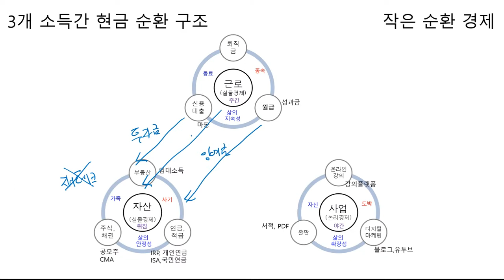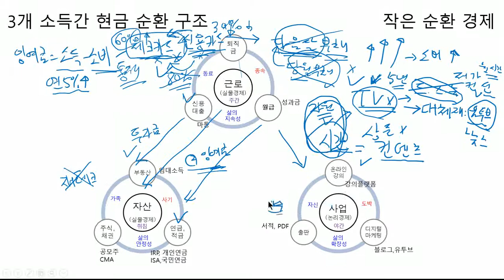3. 30~40대를 위한 작은순환경제 소개 : 소비절약+시간확보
누구나 알고 있어서 뭐 이런것 까지 설명하냐 싶은 소비절약과 시간확보 사례입니다. 그렇지만 실행하기 쉽지 않지만 습관만 변경하면 충분히 가능한 사례입니다.